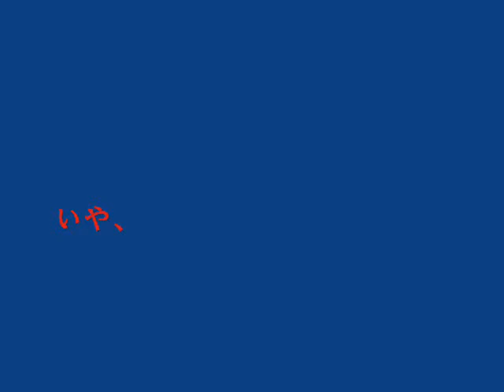David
おもしろい友達♪